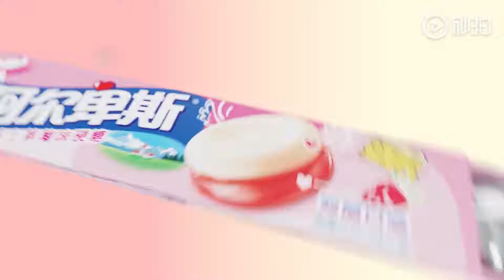곽준진 알펜리베 cf (Guo Junchen Alpenliebe cf)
origin from 郭俊辰 Weibo